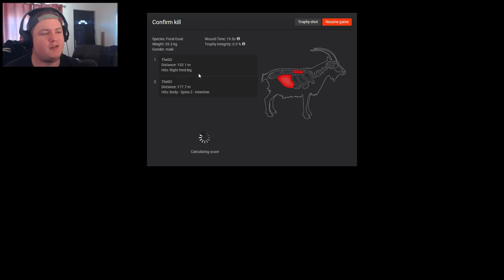FUN WITH FERAL GOATS - theHunter 2017 Gameplay w/leeroy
I should really update this description...